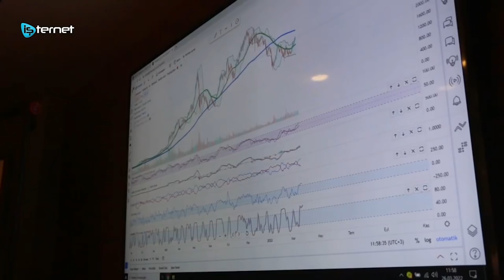BU VİDEO 'ÖLDÜK, BİTTİK'ÇİLERE! AYDIN HOCA, KRİPTOLARDAKİ DÜŞÜŞÜ YORUMLUYOR/ Luna'da operasyon!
Kripto para piyasaları, Bitcoin'in 30 K seviyelerine gerilemesiyle sarsıldı. Ortalık adeta yangın yerine döndü, bitcoin'in cenaze namazını kılanlar bile oldu.

Kripto para piyasalarındaki dikkat çekici düşüşü Kripto Yatırım Eğitmeni Aydın Bilek yorumladı.

- Piyasalardaki hızlı düşüşlerde ne yapmak gerekiyor?
- Kripto para yatırımcısı panik olmalı mı?
- Geçtiğimiz yıllarda buna benzer düşüşler yaşandı mı?
- Bu tarz piyasa koşullarında nasıl kazanılır?
- Luna ve stable coin'lerde yaşanan nedir?

İşternet.com Eğitmeni Aydın Bilek, yorumları ve analizleriyle kripto para yatırımcısına ışık tutmaya devam ediyor.

Kripto Yatırım Eğitmeni Aydın Bilek’in yüz yüze VIP Kripto Eğitimi artık tüm Türkiye’de! Sen de geleceğin ekonomisi hakkında bilgi sahibi olmak, finansal özgürlüğüne kavuşmak istiyorsan aramıza katıl ve geleceğe yatırım yapmaya hemen başla! VIP kripto eğitimimiz 20 kişiyle sınırlıdır, yerinizi ayırmayı unutmayın!

ZENGİN EDECEK KRİPTO PARA TEKNİĞİ! Aydın Bilek Açıklıyor. BTC, APE, ICP, MINA, SLP, CHZ, ONT Analizi

KRİPTO PARA TEKNİK ANALİZ EĞİTİMİ | İŞTERNET
Kendinize yaptığınız yatırım en kazançlı yatırımdır. Kripto para teknik analiz eğitimi ile internetin var olduğu her yerden para kazanabilmeniz için size en gerekli ve güncel bilgileri sunuyoruz. Bu sayede İşternet Kripto Yatırım Eğitimi, sizleri yıllarca sürebilecek araştırma, deneme-yanılma süreçlerinden, olası para ve zaman kayıplarından kurtarıyor. Aydın Bilek tarafından hazırlanan “Domino Tekniği ile Kripto Para Yatırım” eğitimimiz sayesinde sadece bir haftada profesyonel kripto para yatırımcısı olabilirsiniz.

Kripto Para Yatırım eğitimimize adresinden ulaşabilirsiniz.

Kripto dünyası hakkındaki her şey İşternet YouTube kanalında.